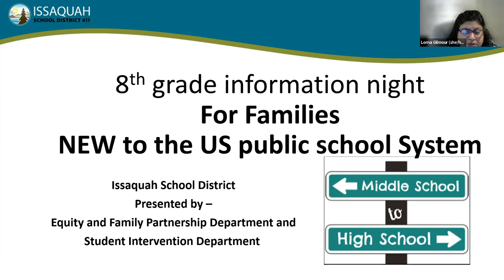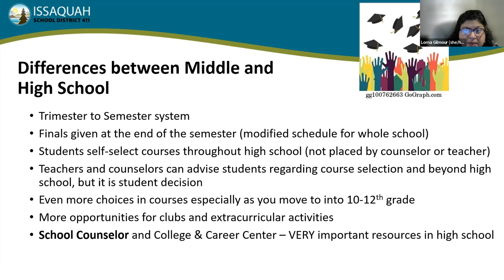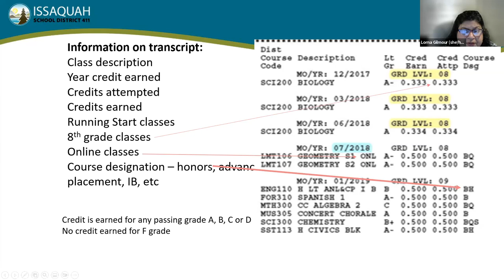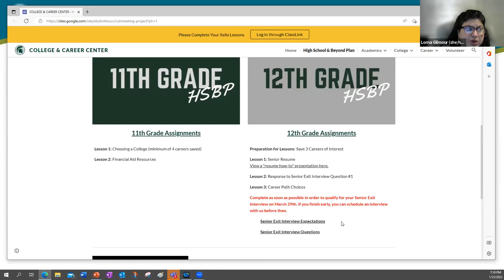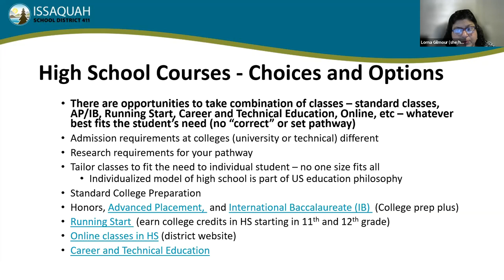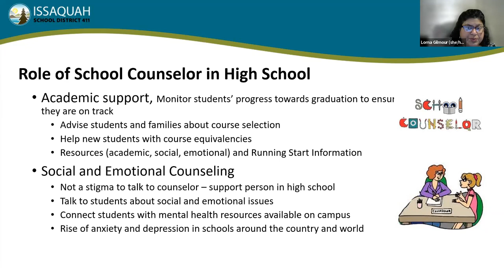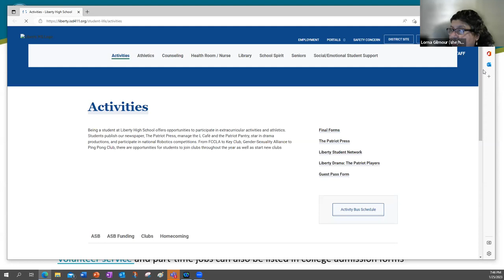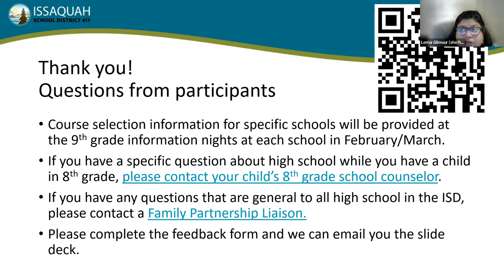8th Grade Transition Night for Families New to the US High School System Presentation - Aug. 2022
On Jan. 25, 2023 tthe Cultural and Family Partnerships team hosted an 8th Grade Transition Night for Families New to the US High School System. This event was intended for families of 8th grade students who will enter high school in the fall of 2023. This event provided an introduction to high school in the US for families that are new to the US public school system or wanted more information about high school before the presentations at their individual high schools. Presentations were available in English, Chinese and Spanish.

In February and March of 2023, each Issaquah School District high school will host its own 8th grade transition night with school staff to explain specific information about that high school. This information was not included in this presentation.

Topics included the differences between high school and middle school, what are credits, grade point average (GPA), course selection as it relates to graduation requirements and general college requirements, high school academic programs such as IB and AP and general opportunities for clubs and sports.